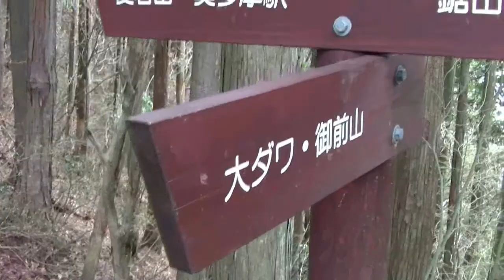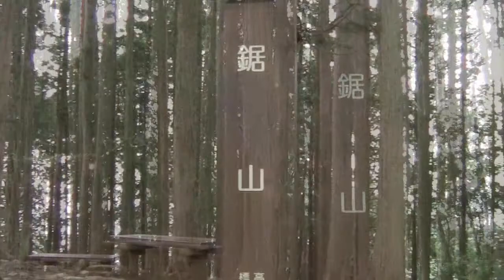スリリングなドＭ修行登山・鋸尾根からバリルートで天地山周回６＠東京都奥多摩町